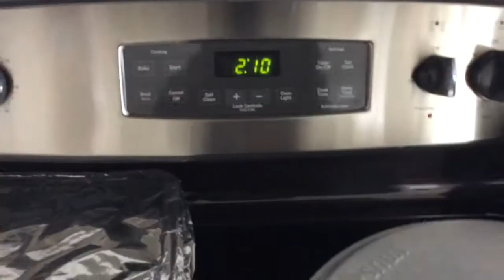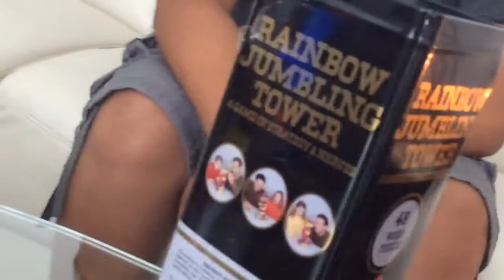My 14th Birthday Vlog (2017)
Today I celebrate my 14th Birthday, and have the best time of my life!